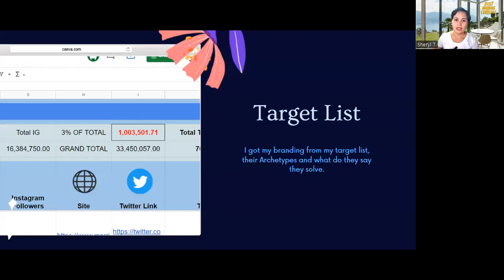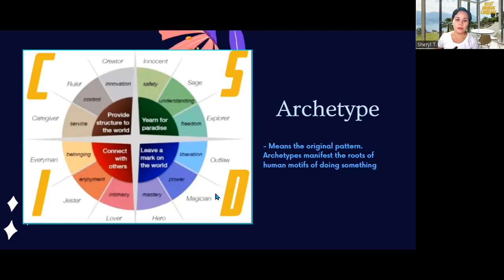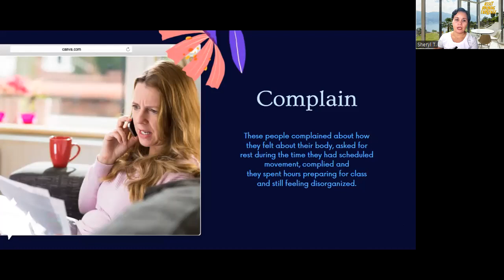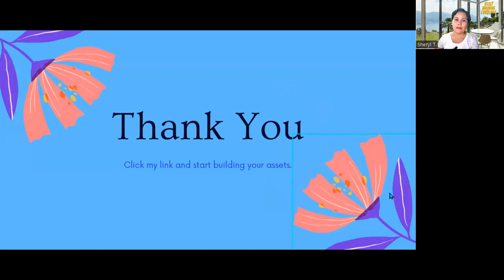sheryl report02 abc VIDEO